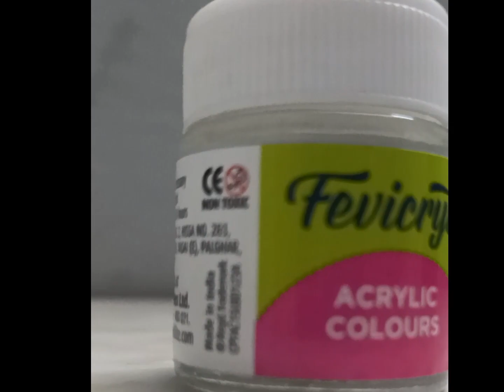transformation of an old lamp